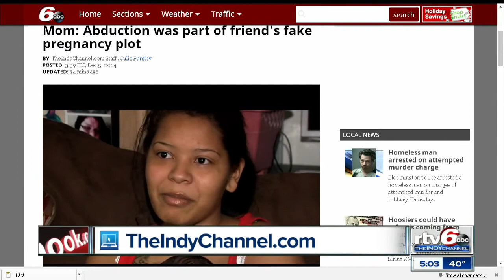Mom: Abduction was part of friend's fake pregnancy plot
An Indianapolis woman whose son was kidnapped Friday morning said she thinks the abduction was part of an elaborate fake pregnancy plot.